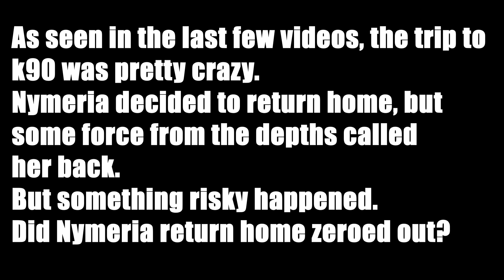[INVASION] GCM INVADES K90 - THE LAST ATTACKS PART 3 - GOTWIC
Nymeria was ready to go home...
But something caught her attention and made this journey even more dangerous...
Did Nymeria return home without any troops?